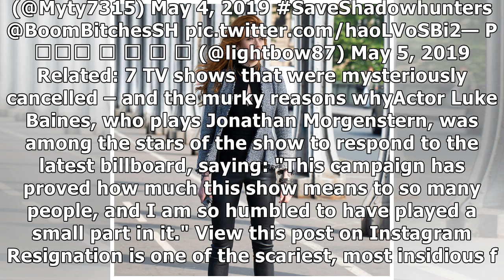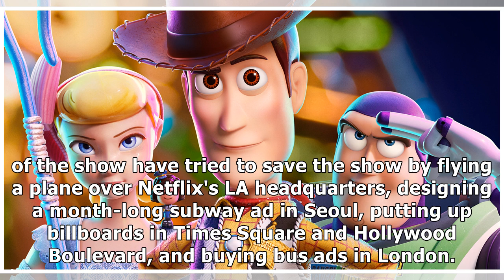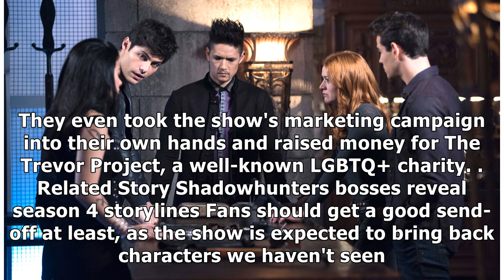Shadowhunters fans organise another Times Square billboard ahead of series finale